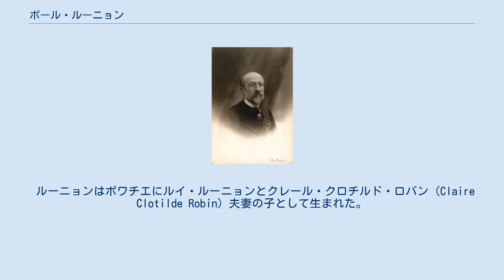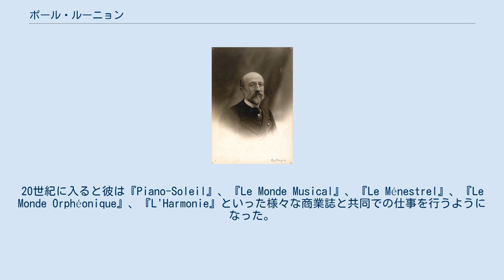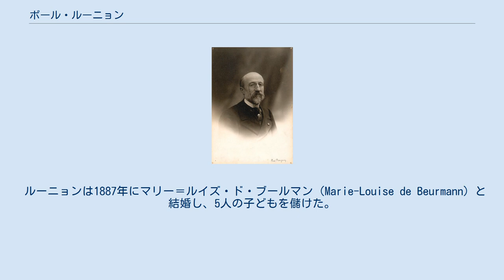ポール・ルーニョン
ポール＝ルイ・ルーニョン（Paul-Louis Rougnon, 1846年8月24日 - 1934年12月11日）は、フランスの作曲家、ピアニスト、音楽教師。
 ルーニョンはポワチエにルイ・ルーニョンとクレール・クロチルド・ロバン（Claire Clotilde Robin）夫妻の子として生まれた。
リセ・ボナパルト（Lycée Bonaparte 現在のリセ・コンドルセ）で学んだ彼は1861年に聴講生としてパリ音楽院に入学し、翌1862年には正式な学生となった。
彼はエドゥアール・バティスト、フランソワ・バザン、アンブロワーズ・トマ、アントワーヌ・マルモンテルそしてセザール・フランクといった名手らの下でピアノ、音楽理論、作曲を学んだ。
ルーニョンは1865年に音楽理論、1868年に和声学、1870年に対位法で学位を取得している。
 1873年、27歳となったルーニョンはトマが院長を務めるパリ音楽院の教授に就任した。
彼は1921年に退官するまでの間、音楽理論、対位法、フーガの講座を受け持った。
彼の門下からはアルフレッド・コルトー、イヴ・ナット、フェルナン・ウーブラドゥ、ノエル・ギャロン、アンリ・ミュレらが輩出している。
教育活動の傍ら、彼はオルフェオンやSociétés musicales mutuellesといった合唱団をまとめる役割も果たしており、特にこれらの合唱団のための合唱作品を作曲している。
20世紀に入ると彼は『Piano-Soleil』、『Le Monde Musical』、『Le Ménestrel』、『Le Monde Orphéonique』、『L'Harmonie』といった様々な商業誌と共同での仕事を行うようになった。
 ルーニョンは精力的に作曲及び執筆活動を行い、文学作品や教本に加えて300曲以上の楽曲を書いた。
膨大な数のピアノ曲、2曲のオペラ、室内楽曲、声楽曲や合唱曲である。
1896年、院長のテオドール・デュボワの指導下で音楽院は作曲家が試験用楽曲を作曲することを義務化するようになった。
このためにルーニョンはとりわけピアノ、ヴィオラ、フルート、トランペットの楽曲を提供した。
彼が著した音楽理論とピアノ指導法に関する論文は今日でも利用されている。
 ルーニョンは1900年のパリ万博において、音楽教育に関する共同業績によりゴールド・メダルを授与された。
また、1911年にはレジオンドヌール勲章のシェヴァリエに叙されている。
 ルーニョンは1887年にマリー＝ルイズ・ド・ブールマン（Marie-Louise de Beurmann）と結婚し、5人の子どもを儲けた。
彼はサン＝ジェルマン＝アン＝レーに没した。
 注釈 出典